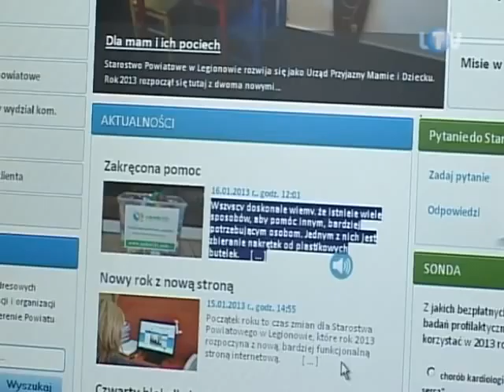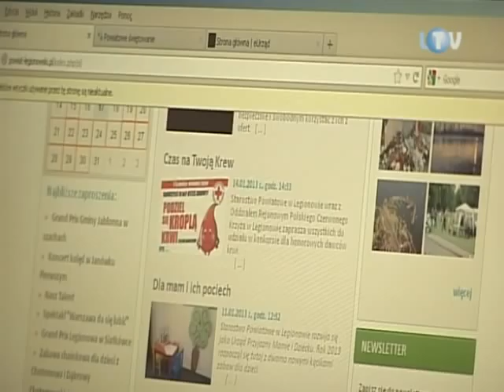Wirtualny lifting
Jak na gwiazdkowy podarunek był trochę spóźniony. To jednak bez znaczenia, gdyż i tak raczej trudno byłoby znaleźć go pod choinką. Ale już w podłączonym do internetu komputerze, jak najbardziej. O ile tylko ktoś zechce „rozpakować" prezent od urzędników z ulicy Sikorskiego, czyli nową stronę Starostwa Powiatowego w Legionowie.